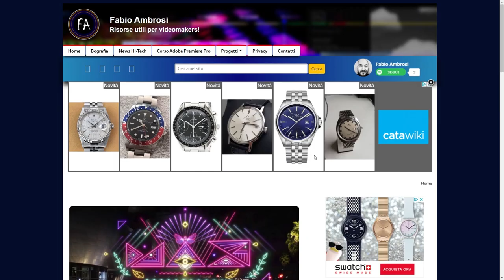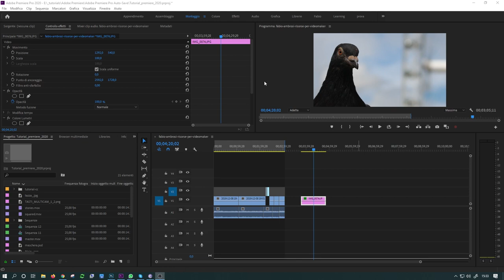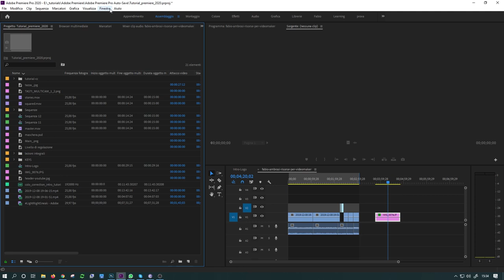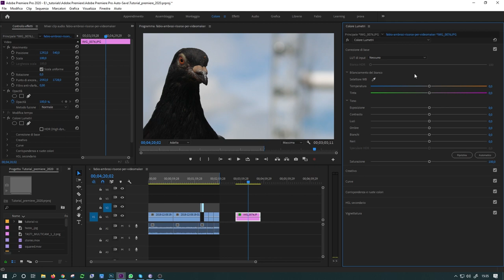#64 - Il pannello lumetri color di Adobe Premiere Pro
Corso di Adobe Premiere: il pannello lumetri color (colore lumetri in italiano) è un pannello dell'interfaccia di Adobe Premiere Pro che ci permette di effettuare la color correction alle nostre immagini. In particolare in questo video tutorial vedremo come aprire il pannello lumetri color utilizzando gli spazi di lavoro o il menu finestra.